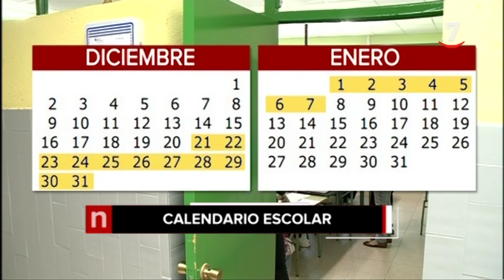Los titulares de CyLTV Noticias 14.30 horas (24/04/2019)